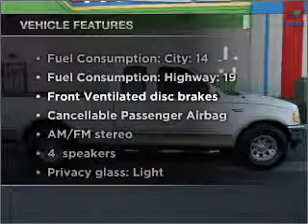1997 Ford F-250 - Santa Ana CA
Year: 1997
Make: Ford
Model: F-250
Trim: Lariat
Engine: 5.4 liter 8 cylinder 16 valve
Transmission: 4-Speed Automatic
Color: White
Mileage: 114430
Address:
525 S. Harbor Blvd.